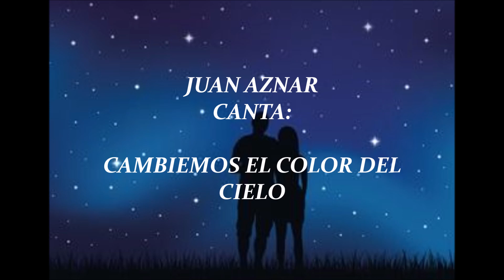JUAN AZNAR - CANTA: CAMBIEMOS EL COLOR DEL CIELO - (CRISTINA Y LOS STOP, DONALD, MUSICA DE LOS 60)